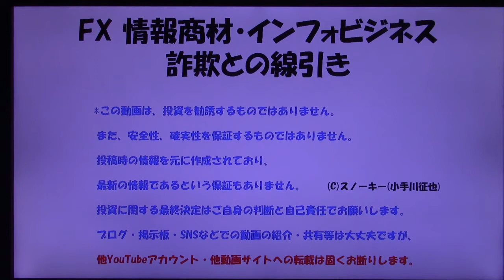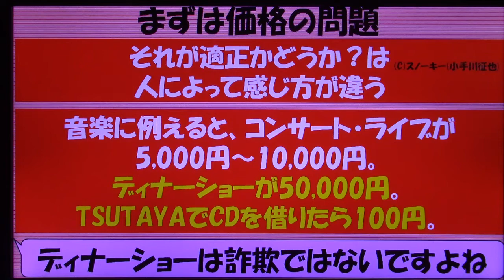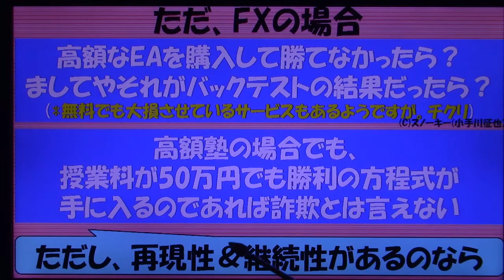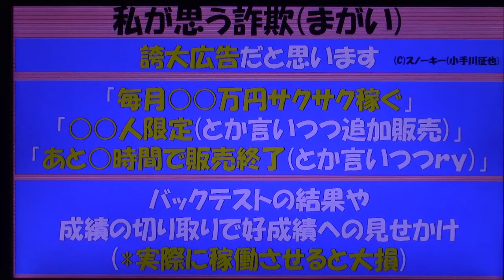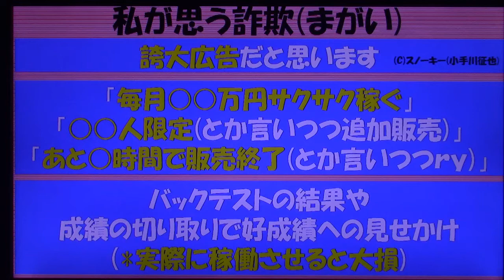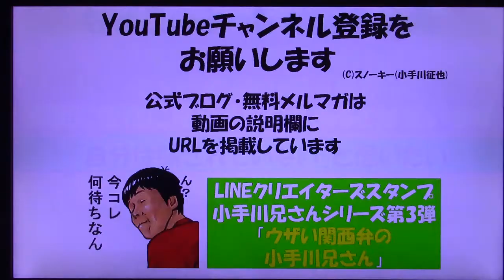FX 情報商材・インフォビジネス どこからが詐欺(まがい)？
FX・投資関連の「情報商材」「インフォビジネス」「インターネット高額塾」「高額EA販売」「高額売買シグナル」などの裏側をお話するシリーズ動画です。どこからが詐欺で、どこからが詐欺じゃないのか？の線引きについてお話しました動画です。
*このシリーズの続きの動画はこちら。